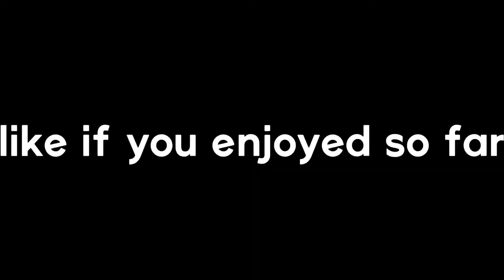Dangerous ⚠️ (Fortnite Montage)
Fortnite Montage